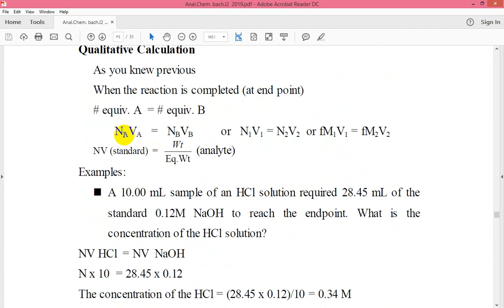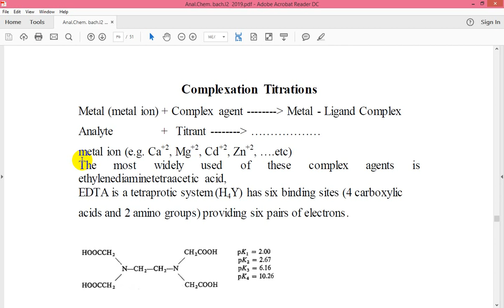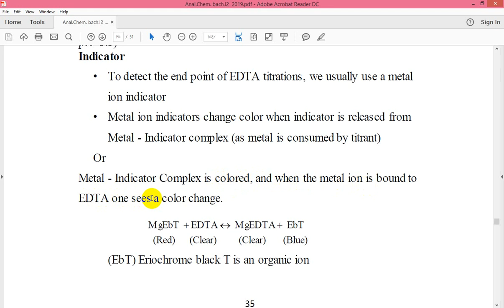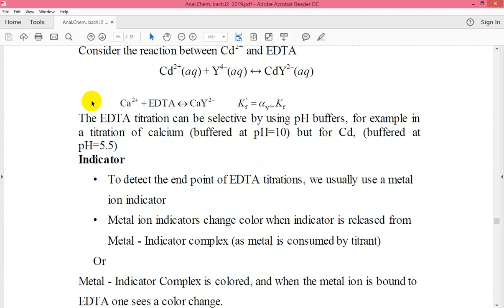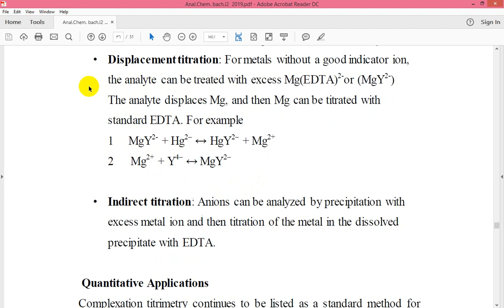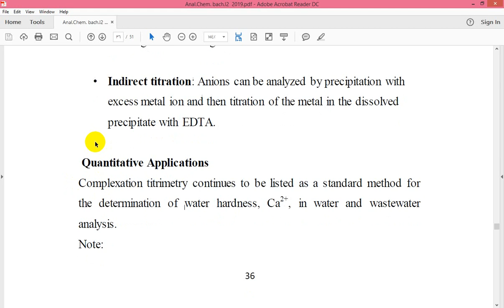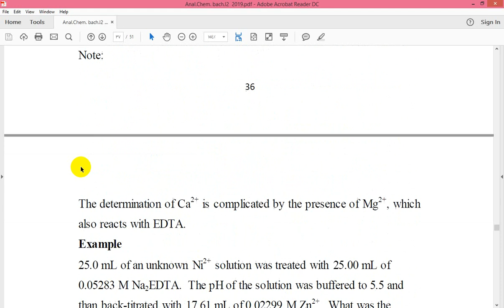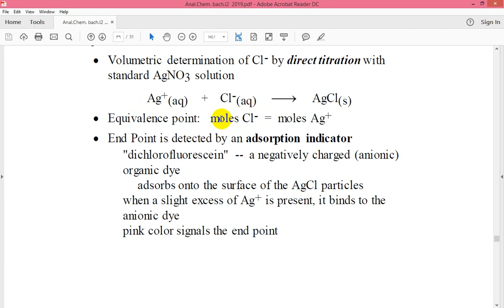ك تحليلية ,امثلة في المعايرة ومعايرة تكوين المعاقدات complex titration